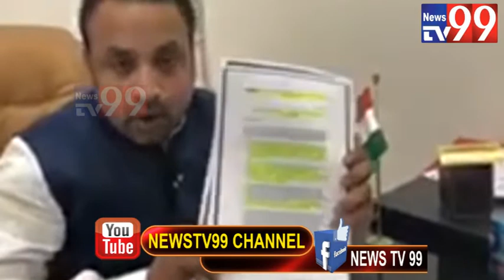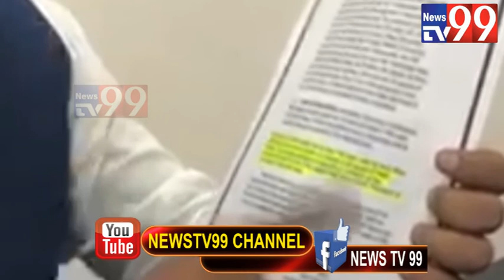CM KCR ALLOWS BAR (SHARABKHANA) ON MUSLIM WAKF LAND OWAISI IS A PARTNER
CM KCR ALLOWS BAR (SHARABKHANA) ON MUSLIM WAKF LAND OWAISI IS A PARTNER KHAJA BILAL AHMED